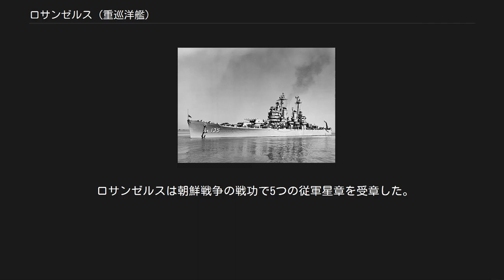ロサンゼルス (重巡洋艦)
ロサンゼルス(USS Los Angeles, CA-135)は、アメリカ海軍の重巡洋艦。
艦名はカリフォルニア州ロサンゼルスに因む。
 ロサンゼルスは1943年7月28日にペンシルベニア州フィラデルフィアのフィラデルフィア海軍工廠で起工し、1944年8月20日にフレッチャー・ボウロン夫人によって進水する。
1945年7月22日にジョン・A・スナッケンバーグ艦長の指揮下就役した。
 グアンタナモ湾での調整後、ロサンゼルスは10月15日に極東へ向けて西海岸経由で出航し、1946年1月3日に上海に到着する。
翌年に渡って第7艦隊に所属し中国沿岸、西太平洋、マリアナ諸島海域で活動し、1947年1月21日にサンフランシスコに帰還する。
1948年4月9日にハンターズ・ポイントで退役し、太平洋予備役艦隊で保管されるが、1951年1月27日にロバート・N・マクファーレン艦長の指揮下再就役する。
朝鮮半島での共産勢力に対抗するため、ロサンゼルスは5月14日に極東へ向けて出航し5月31日に韓国水域でアーレイ・バーク提督率いる第5巡洋艦隊に合流する。
続く6ヶ月にわたって朝鮮半島水域を東部の興南から西部の海州市まで艦砲射撃を加えた。
12月17日に本国に帰還、オーバーホールと訓練を行い、1952年10月9日に朝鮮半島水域へ二度目の展開を行う。
10月11日には敵の沿岸砲台に対して艦砲射撃を行う。
その後数ヶ月間にわたって、地上部隊への支援射撃を行い、第7艦隊の高速空母部隊と共に日本海を巡航した。
1953年3月末から4月始めにかけて元山市への艦砲射撃に加わり、敵の沿岸砲台からの砲撃で損傷を受けるが、砲撃任務は4月半ばまで継続し、その後本国へ帰還、5月15日にロングビーチに到着する。
 1953年11月から1963年6月までロサンゼルスは8回の極東展開を行い、「平和維持」を支援するため第7艦隊と共に、巡洋艦部隊の旗艦として活動した。
フィリピン、沖縄のアメリカ軍基地、韓国、香港、オーストラリア、台湾の国連軍基地を拠点として日本沿岸から日本海、黄海、東シナ海、南シナ海で作戦活動に従事し、1956年の金門島事件では中国人民解放軍の攻撃から台湾を防衛のため台湾海峡を巡航した。
 太平洋西部で展開が終了するとロサンゼルスはロングビーチから西海岸沿い、太平洋からハワイ諸島で活動した。
最後の極東展開が終了すると1963年6月20日にロングビーチに帰還し、11月15日に退役、サンディエゴで予備役艦隊入りする。
その後、1975年にスクラップとして廃棄された。
 ロサンゼルスは朝鮮戦争の戦功で5つの従軍星章を受章した。
 『タンタンの冒険』 第19巻「紅海のサメ」に本艦が登場。
艦載していたSCの攻撃によってタンタンらの危機を救った。